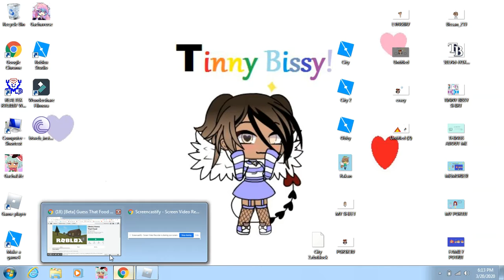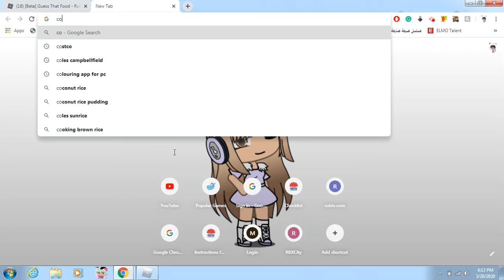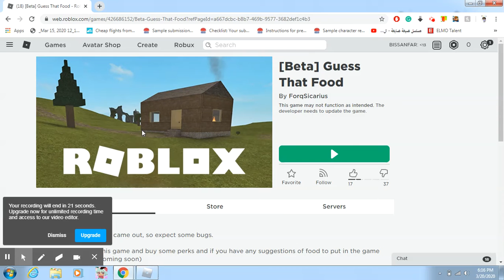GUSSEING THE FOOD CAN YOU GUSSE WITH US?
Yo guys today i am playing gusse the food with my little brother!